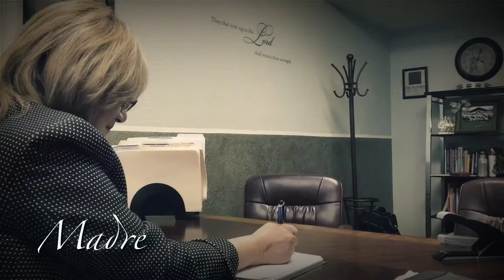Pastora Socorro Montañez- Jesús va contigo aún en el valle de inseguridad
Hermana, Jesús va contigo aunque camines en estos momentos por un valle de inseguridad. La pastora Socorro Montañez presenta esta palabra de fortaleza para ti.